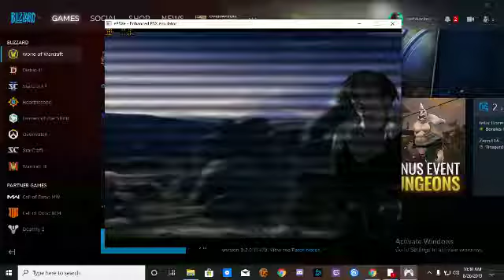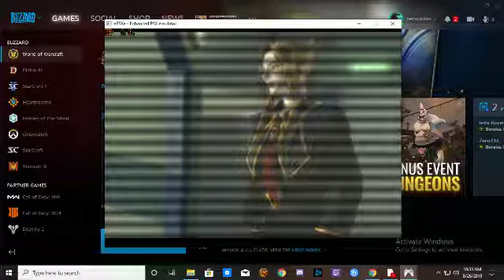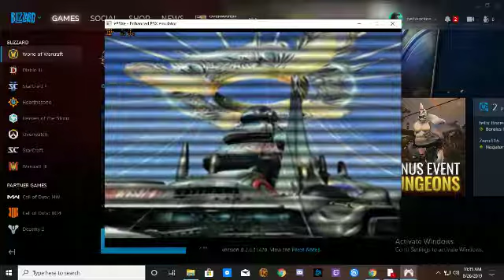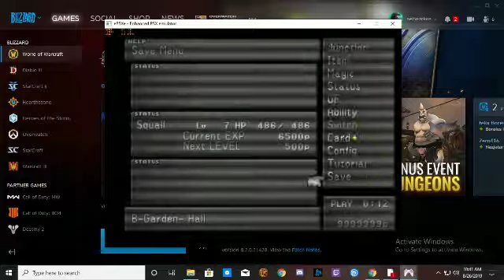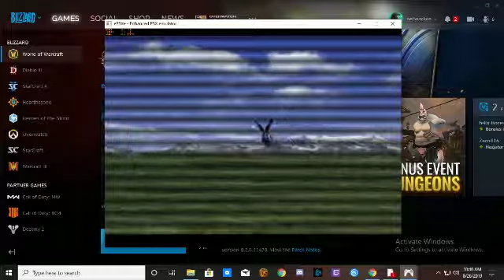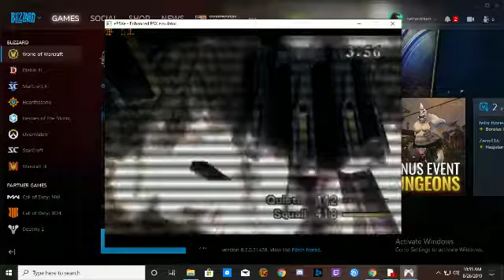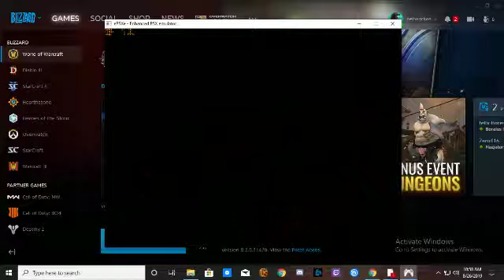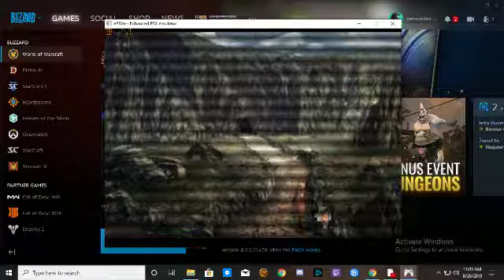ff8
GPU: GeForce GTX 1050 Ti
CPU: Intel(R) Core(TM) i3-6100 CPU @ 3.70GHz
Memory: 8 GB RAM (7.96 GB RAM usable)
Current resolution: 1360 x 768, 60Hz
Operating system: